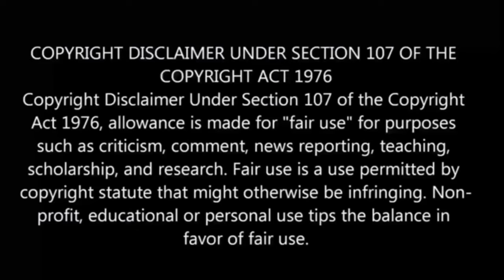The 100 Girlfriends Who Really, Really, REALLY Love You | episode - 10 | anime explain in Tamil